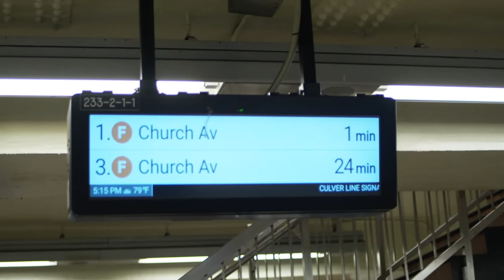Bridge In Between - Short Film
Starring: Micha Lazare, Michel Stolnicki, Judah Barak Tobias & Braven Hawkens
Producer: Judah Barak Tobias
Writer/Director: Michel Stolnicki
Cinematography: Michel Stolnicki, Judah Barak Tobias
Make-Up: Amanda Nichols
Special Thanks: Joshua Tobias
Editor/Post: Michel Stolnicki